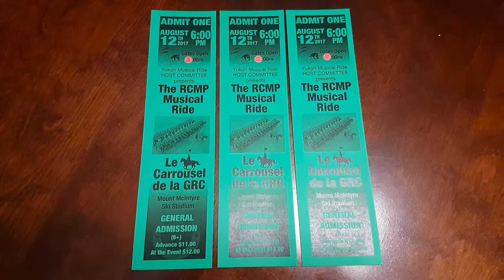RCMP Musical Ride Show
This is the first time in 22 years the musical ride has been in Whitehorse. The last time the ride visited Whitehorse was in 1995 to mark the 100th anniversary of the Northwest Mounted Police arriving in the Yukon

The RCMP Musical Ride is performed by a full troop of 32 riders and their 36 horses. Their performance consists of intricate figures and drills choreographed to music. These movements demand the utmost control, timing and coordination.